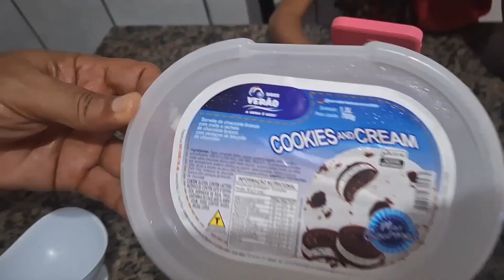Almoçando com minhas sobrinhas#tia creme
Convidei minhas sobrinhas, pra almoçar na minha casa, Júlia e  Jeovana ,fiz cozido elas gostaram muito .